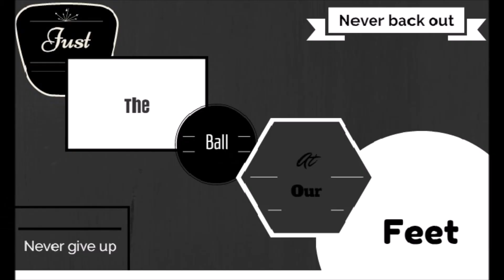This is Football - World Cup 2014 Brazil - The HD Film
This is Football, this is a short summary of "The 2014 FIFA World Cup", held in Brazil. It also, has some clips of the past year, and how great it has been for football and the footballing world.